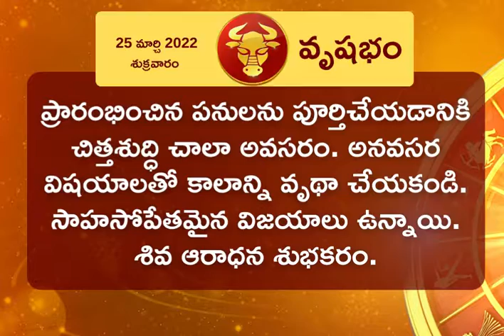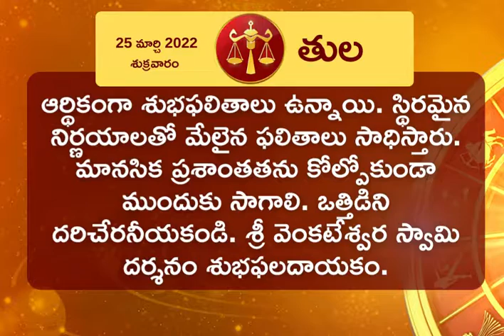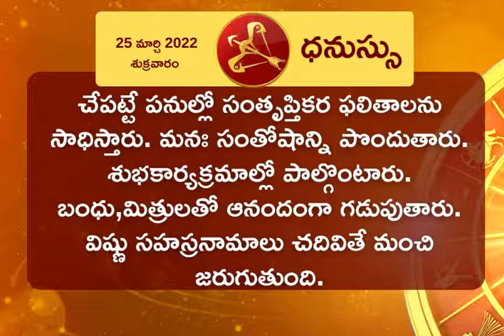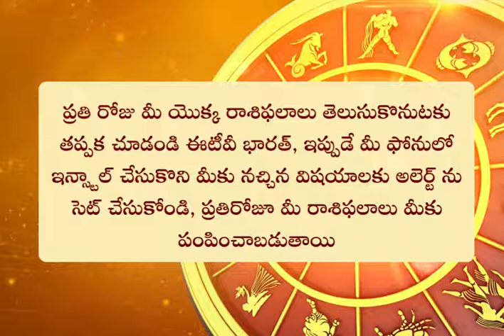Horoscope Today (25-03-2022): ఈ రోజు రాశి ఫలం ఎలా ఉందంటే?